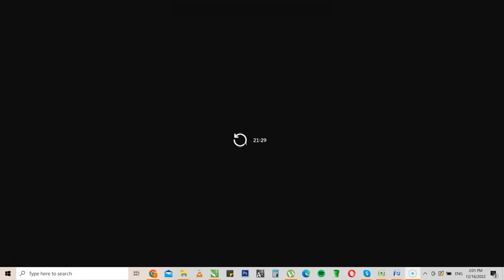Liscolaide Productions/Hemingson Entertainment/Kapital/20th Century Fox Television (2014)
Taken from a CBS airing of "Friends with Better Lives".